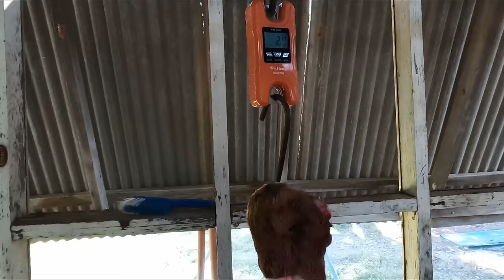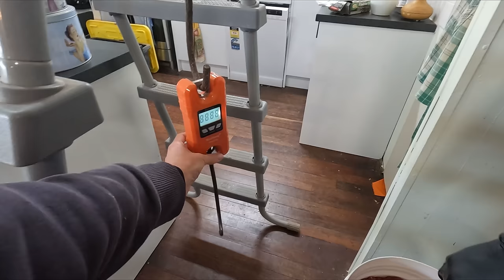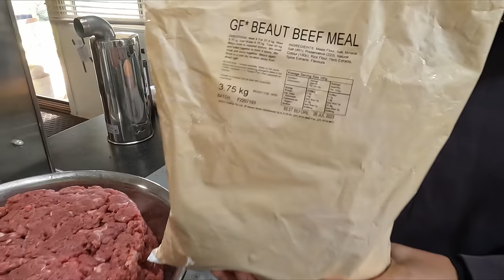Regret Never Trying Camel Sausages: Harvesting Feral Camels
Embark on a unique paddock-to-plate experience with Jack and Jasmine at Prenti Downs as they set out on a mission to turn camels into sausages. In this eye-opening episode, they share their journey of sustainable and organic meat production by harvesting a group of camels on the station. Watch as they bone out the meat, dice it up, and mince it to create delicious camel sausages that even the kids enjoy! Amidst the culinary adventure, Jack and Jasmine engage in lively discussions and friendly squabbles, providing a fun and informative look at their Free Range, Organic, and Sustainable approach to meat sourcing. Don't miss this unforgettable experience at Prenti Downs!